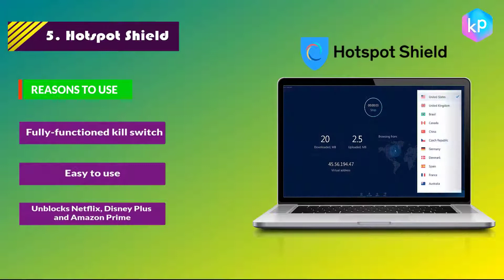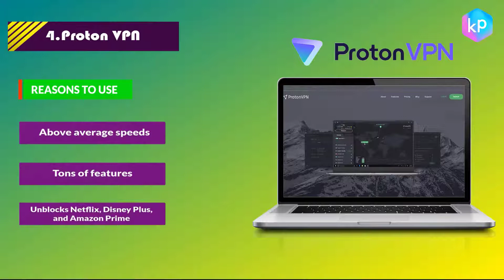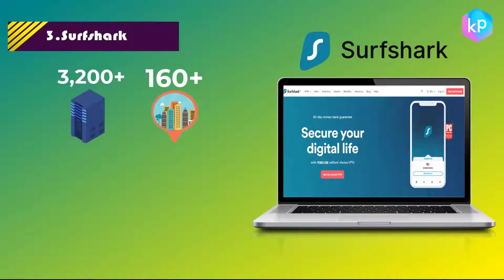Top 5 | Best VPN Software for PC to Use in 2022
Best VPN Software for PC in 2022

Virtual private networks have also become a key tool in unlocking restricted websites on PCs .